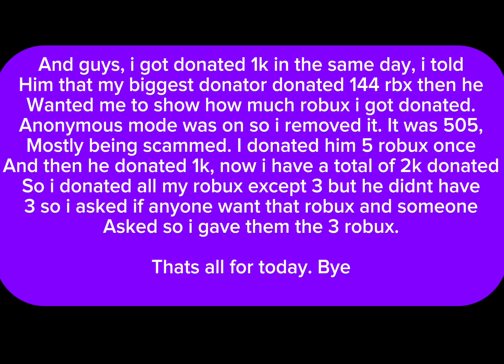I got SCAMMED by a kid named TOKO